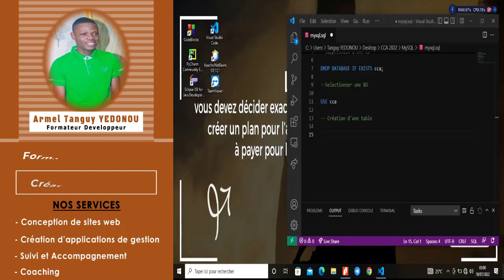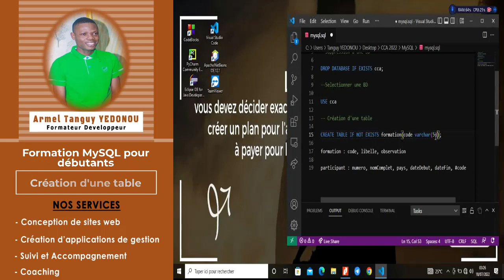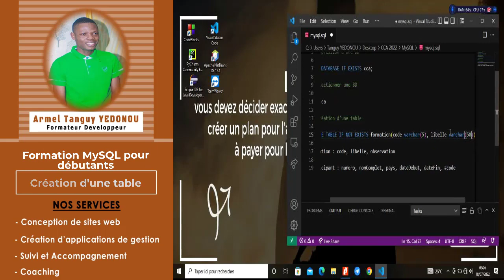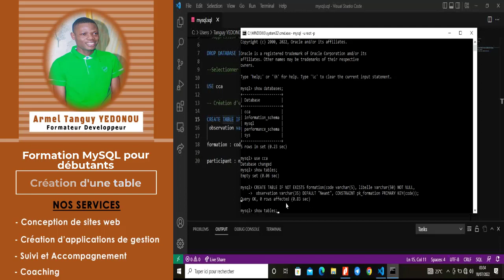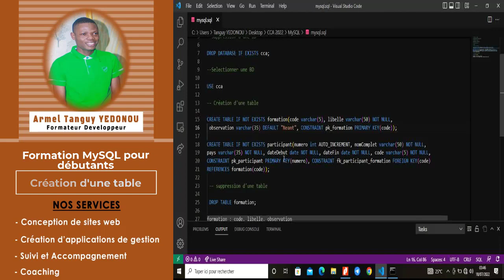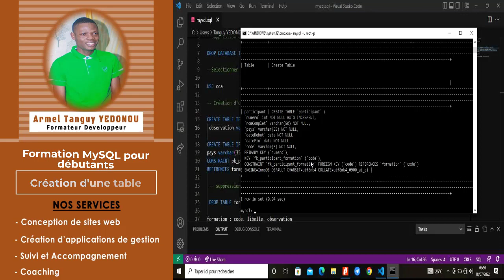#7 MySQL pour Débutant | Création d'une table avec les clés primaires et étrangères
Nous abordons ensemble dans cette vidéo la création des tables avec les clés primaires et clés étrangères. Bon Visionnage.